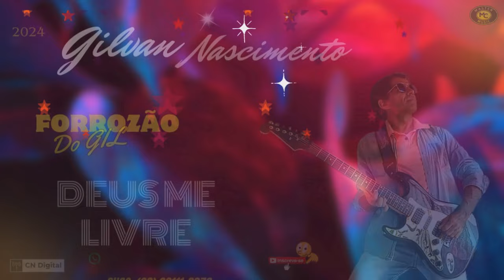Deus Me Livre / Gilvan Nascimento Forrozão do GIL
O canal do sucesso com o melhor da seresta e do piseiro

Créditos: Play da Galera